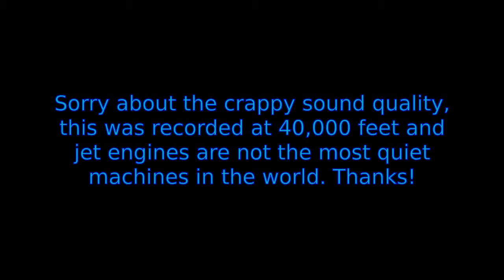PSEC - 2014 - Katerina's Creativity Tip - #07 Your Heart Is Your Guidance System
ABOUT: In this episode of "Paradigm Shift - An Educational Comedy" that we have titled as "PSEC - 2014 - Katerina's Creativity Tips" -- PSEC presents to you a NINE PART PSEC MINI SERIES which covers the following:

PSEC - 2014 - Katerina's Creativity Tip - #01 Change Up Your Surroundings
PSEC - 2014 - Katerina's Creativity Tip - #02 Get Out Of Your Comfort Zone
PSEC - 2014 - Katerina's Creativity Tip - #03 Reflection and Assimilation
PSEC - 2014 - Katerina's Creativity Tip - #04 Keep a Journal
PSEC - 2014 - Katerina's Creativity Tip - #05 Surround Yourself With New Influences
PSEC - 2014 - Katerina's Creativity Tip - #06 Got An Issue? Write It Out Loud!
PSEC - 2014 - Katerina's Creativity Tip - #08 A Sense of Safety While You Create
PSEC - 2014 - Katerina's Creativity Tip - #09 Dive Into Your Fears

We hope that you find these tips useful and we encourage you to continue forward in developing your artistic creativity; whether you're into photography, painting, drawing, music or whatever your particular skill happens to be! Also -- never underestimate yourself! All great artists (and great people with the potential to be great artists) all have a perfectionism complex and usually think their work is no good, or won't ever be good. What you put out, you get back -- and practice makes perfect! So, never give up!

Winners fail until they succeed, losers give up when they fail. Your desire to succeed should be greater than your fear of failure. If you're not willing to learn, no one will be able to help you. If however you are determined to learn, then no one will be able to stop you!

Participants List: Katerina Edwards
Applicable Hashtags

deviantART Video: More than one video. Please browse gallery
Facebook Video: More than one video. Please browse videos album